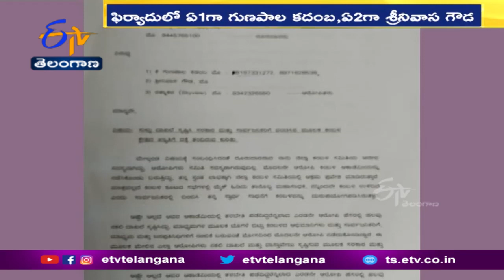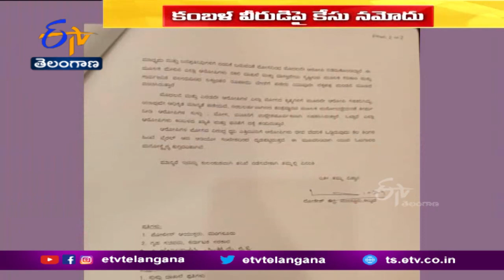Cheating Case Filed Against 'Usain Bolt of Kambala' Srinivas Gowda, Two Others | Karnataka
తన పరుగుతో దేశాన్నే ఆశ్చర్యానికి గురిచేసిన కంబళ వీరుడు...శ్రీనివాస గౌడపై...కేసు నమోదైంది. పోటీల్లో అతడు మెరుపు వేగంతో పరుగెత్తడం అవాస్తవం అంటూ...కంబళ కమిటీకి చెందిన ఓ వ్యక్తి...  పోలీసులను ఆశ్రయించాడు. అంతేకాదు..అందుకు సంబంధించిన వివరాల్ని కూడా అధికారులకు సమర్పించాడు.